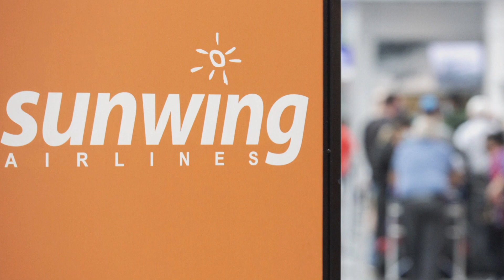Taking Stock - COVID-19 is alive and well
Dr. Isaac Bogoch, Infectious Disease Specialist, UHN.